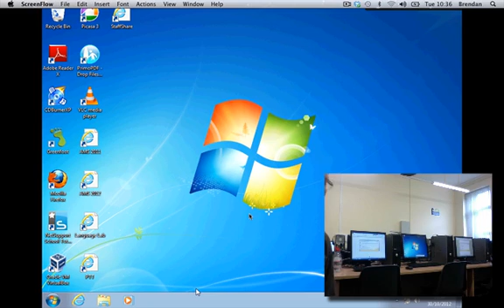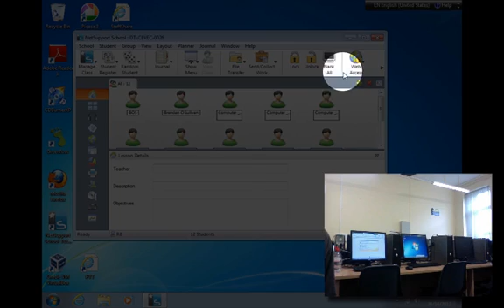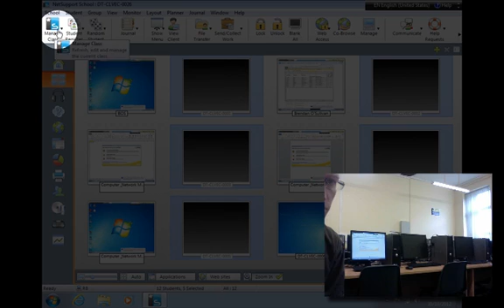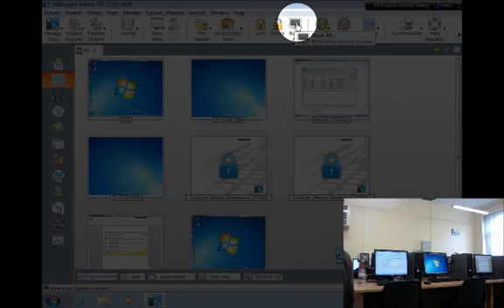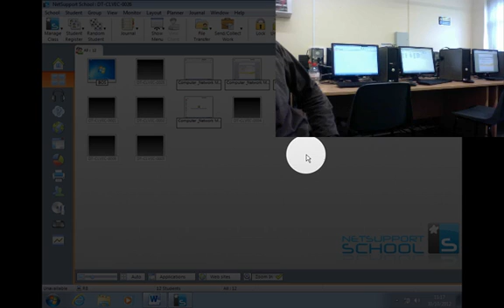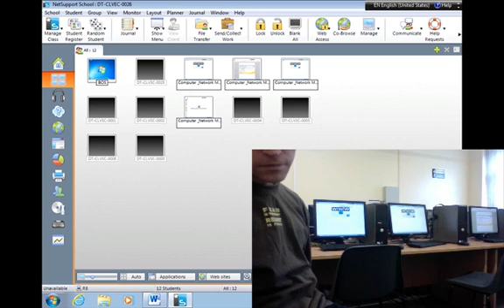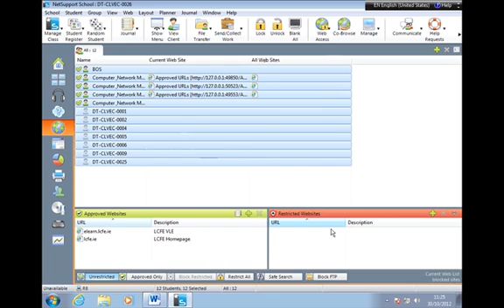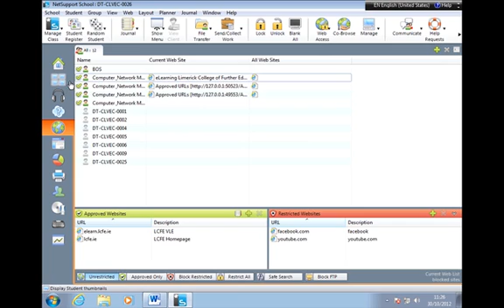NetSupport School Quickstart Tutorial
This tutorial covers the basics of NetSupport School to Enable a teacher in the LCFE computer room environment to get going using the classroom management software. It Covers
Getting the program started.
Monitoring and managing student computers.
Locking Screens
Doing screen demonstrations
Blocking and monitoring web access
Filtering Web Access